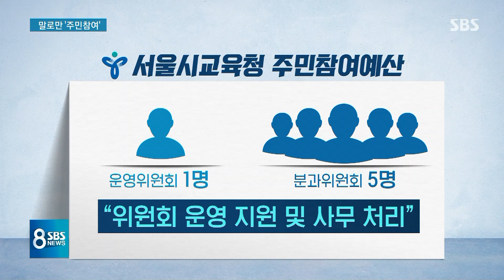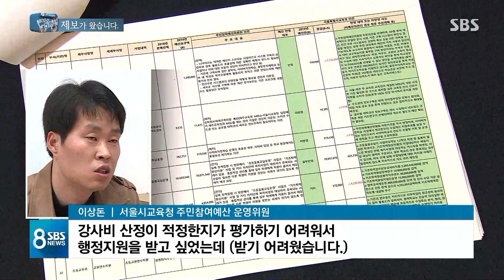시민이 참여하고 공무원이 돕는 '주민참여예산', 실상은? / SBS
서울시 교육청에서는 세금을 내는 시민이 예산 편성에 직접 참여하는 '주민참여예산'이라는 제도를 운영하고 있습니다. 그러면서 어려운 과정은 예산 담당 공무원이 돕도록 해놨는데 실제로 잘 운영되고 있을까요.
백 운 기자가 제보 내용을 취재했습니다.